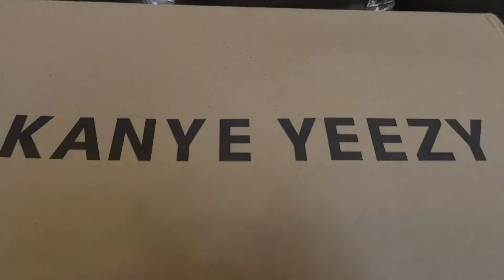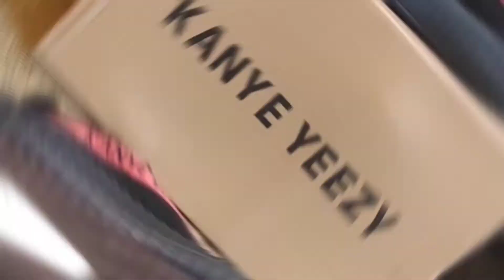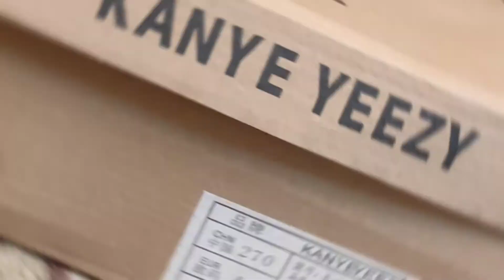YEZZY BOOST 350||REVIEW||WATCHOUT GUYS!!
This is the review of Yezzy Boost 350 in which we have discuss background of Yezzy and How it is connected with Adidas.So please watchout and Like and Subscribe our Channel